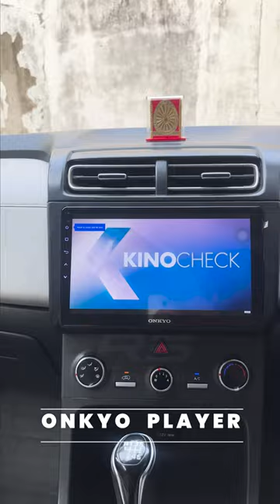Onkyo Player and Alpine Spekears Installed in Hyundai Creta